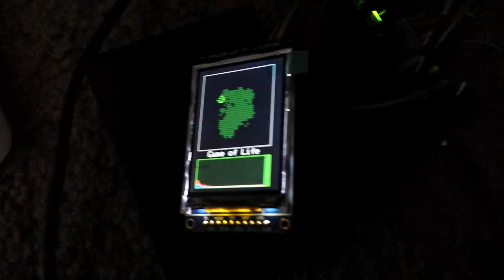Game of Life Inspiration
Early prototype of Game of Life running on OSEPP R3 PLUS and Adafruits 2.2" SPI LCD.  Interface still needs some cleaning up.  Although no where near as cool as r0d0t's execution, im still digging it.  r0d0t's source didnt work for my setup.

Graph explained: Red is for total population, Blue shows births, white pixel shows deaths.